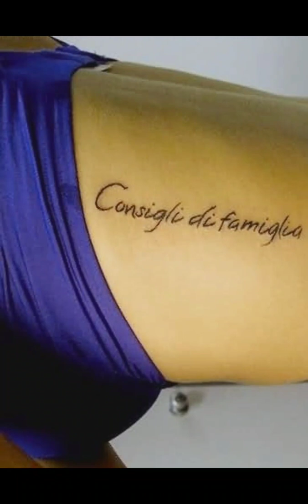The Young Teenage Woman's Back Tattoos!🍎🏀$118.000% By Miss Susan Jan Montona